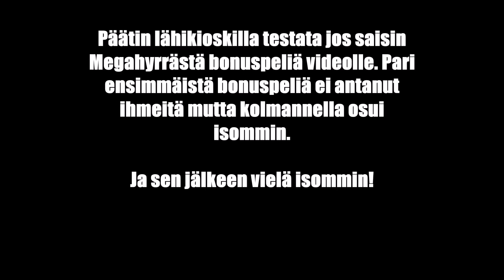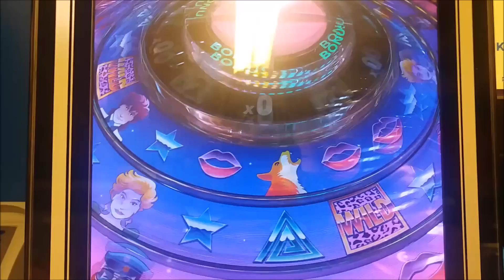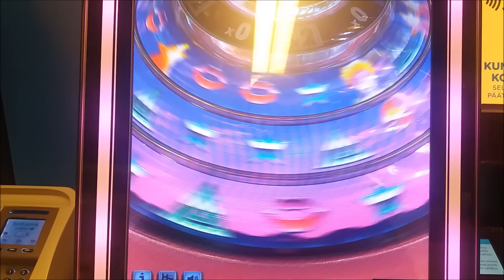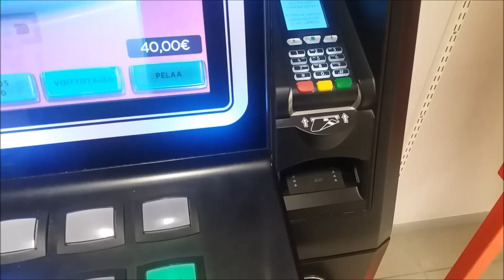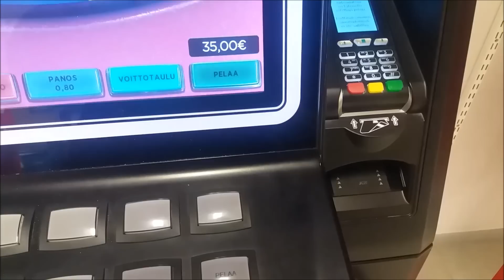Taikuri pelaa - RAY Megahyrrä - Bonuspelejä (NYT NAPSUU ISOSTI!)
Pieni kompilaatio Megahyrräsessiosta. Napsui kyllä kivasti :)